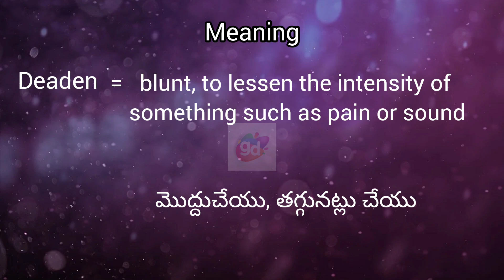Deaden meaning in English & Telugu|| Googul Dictionary